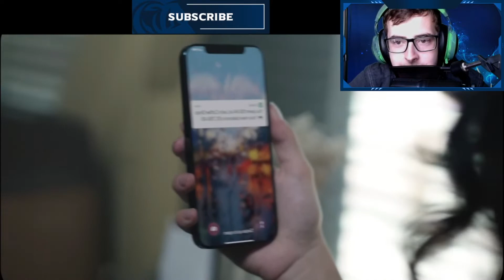The Kid LAROI, Justin Bieber - Stay (Official Video) Reaction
Hit or Shlit is a series on the channel dedicated to showing the highs and lows of new music, in our opinion of course. If you enjoyed please leave a like and subscribe and be sure to leave a comment down below with any suggestions on videos you would like us to react to as well as any ways we could make our reactions better :)